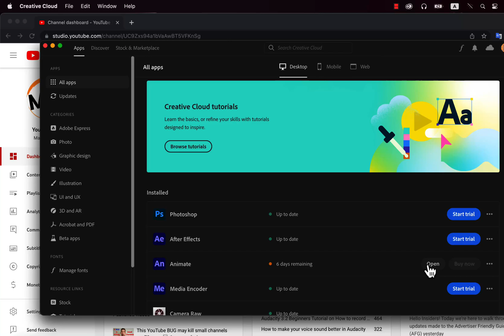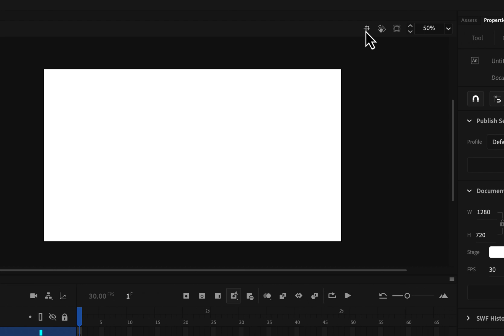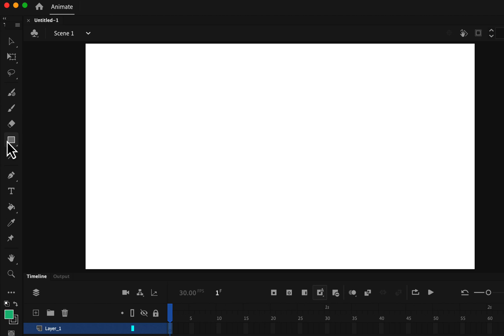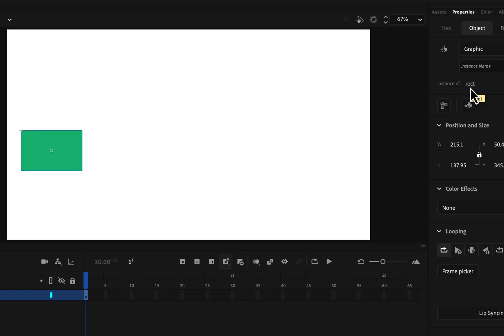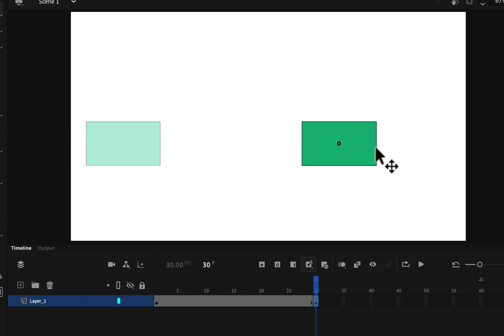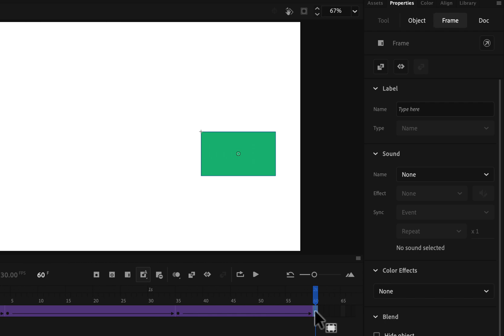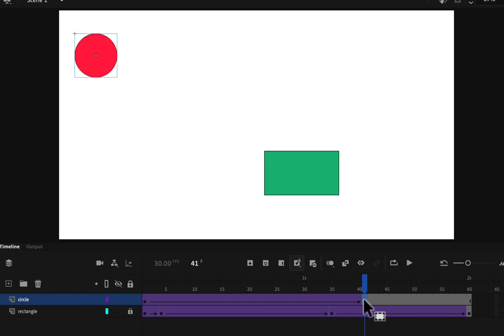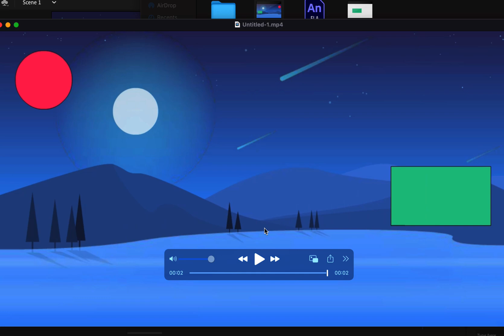Absolute Basics | Adobe Animate CC tutorial for Beginners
Absolute Basics | Adobe Animate CC tutorial for Beginners. Most tutorial on YouTube assumes you already know something about Animate CC. That can be hard for beginners to follow along.

So I have created this beginner-friendly Adobe Animate tutorial to cover the fundamental concepts.